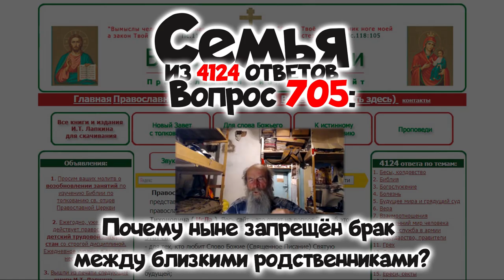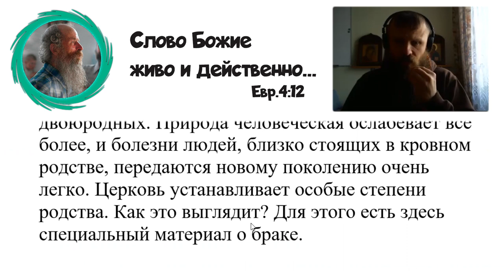705. Почему ныне запрещён брак между близкими? родственниками